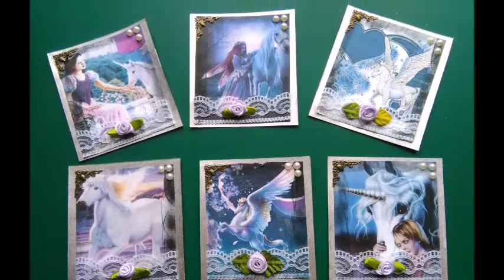premiers essais de cartes ATC ...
je me lance le défi de réaliser quelques petites cartes ATC , j'ai regardé bien des vidéos , que de belles créations ...